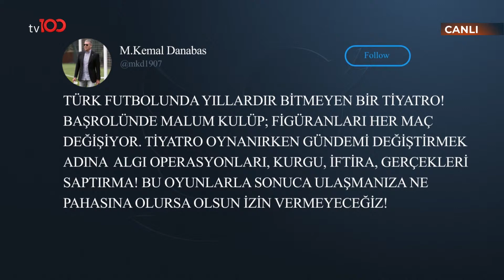Bışar Özbey, Kemal Danabaş'a ateş püskürdü! "Bu adamın adını bu programda anmayın"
TÜRKSAT 4A
Frekans: 12729
Sembol: 30000
Polarizasyon: V (Dikey)